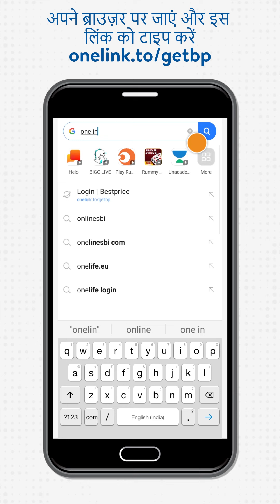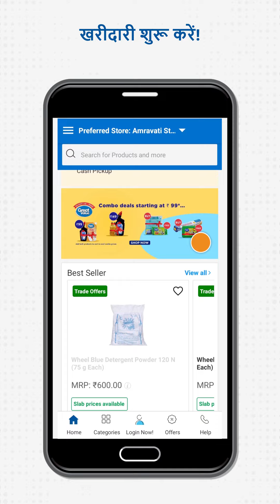How to Download the Best Price App (Hindi)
The all-new version of Best Price App is fast, simple and easy to use.

Enjoy a brand-new shopping experience with:
* 24/7 shopping
* Wide Range
* Quick & Easy Ordering
* Easy Credit Facility & Cash Pickup
* Doorstep Delivery
* Easy Order Tracking
* Quick Refunds

The Best Price mobile app is available both on Android and iOS

There are 2 ways to reach the Best Price app listing on the App Store with your phone

Android /iOS app store listing opens up
Click on Install
Start Shopping!

2. Open the Google Play Store or Apple App Store directly

Click on Google Play Store / App Store icon on your phone
Search for Best Price app
Click on search result
Click on Install
Start Shopping!

Download new Best Price App now!
Available on both iOS and Android.